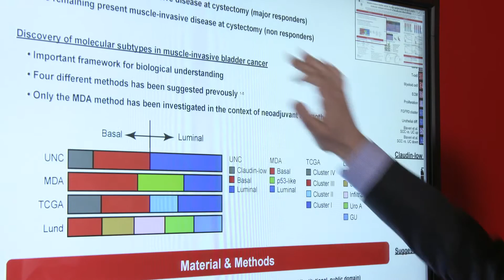First Prize Oncology Poster Winner - Dr Roland Seiler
Muscle invasive bladder cancer: A single sample patient assay to predict molecular subtypes and benefit of neoadjuvant chemotherapy